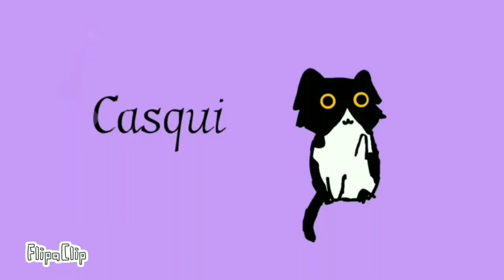¡Les presento a mi hermano! [Casqui*]